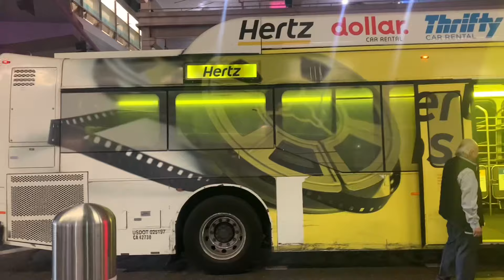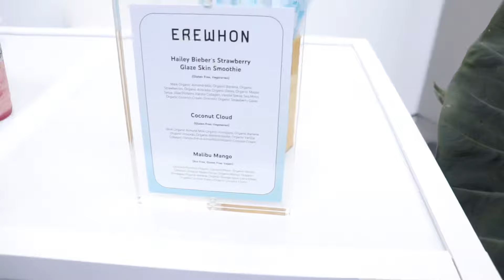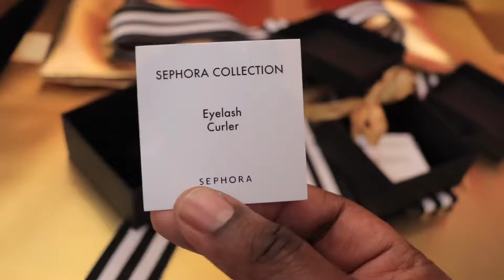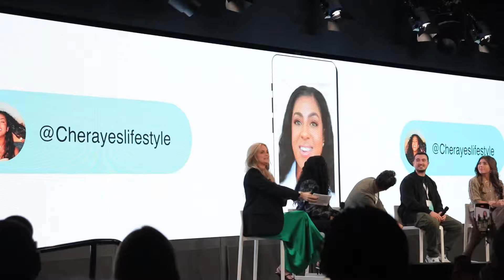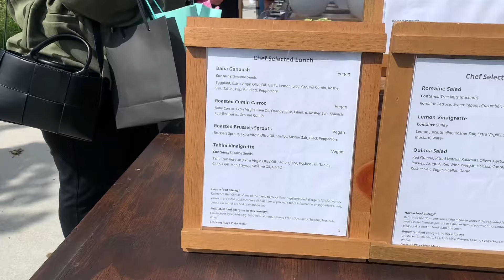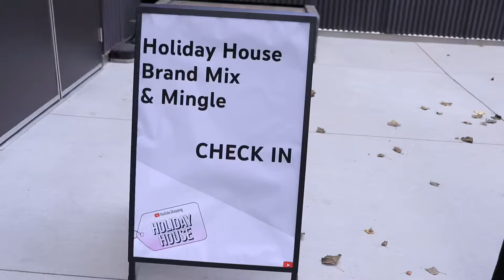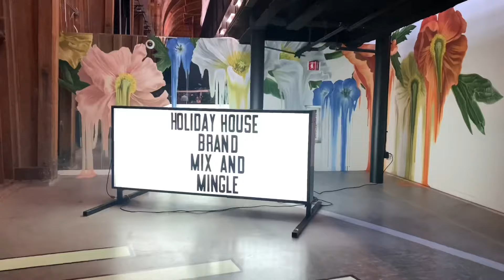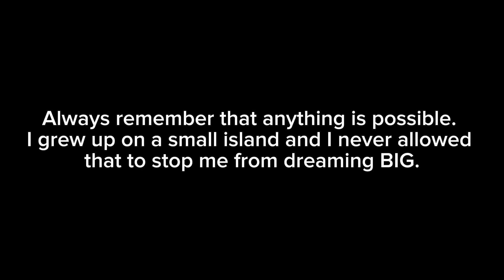YouTube invited me to my first content creator event (Holiday House, YouTube Shopping)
In today's video I share my experience on my first content creator event in Los Angeles hosted by YouTube. YouTube reached out to me to attend their Holiday House YouTube Shopping event for content creators here on YouTube. I got the chance to meet other creators and brands such as Fenty Beauty and Hair, Bobbi Brown, Banish and a few others. It was an amazing experience and I honestly felt like a kid in a candy store. I still cannot believe that YouTube reached out to me for this event with only 15k subscribers. It just shows you that anything is possible. - Glow up with Paige

FAQ:
-Where are you from? The Bahamas🇧🇸
-How long have you been growing your hair? Since September 9th 2020 which is my big chop date.
-What is your hair type? Low porosity, medium density and type 4 mostly 4b mixed with a little 4a.
-Do you always use heat to deep condition? Yes every week.
-Do you only wear twists? Yes like 90% of the time. If it's not in twists I'm rocking a high puff.